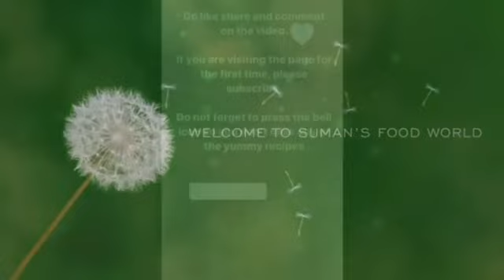Sweet corn soup restaurant style | स्वीट कॉर्न सूप | Suman's Food world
Delicious Jain soup restaurant style sweet corn soup

Do follow our Instagram page-